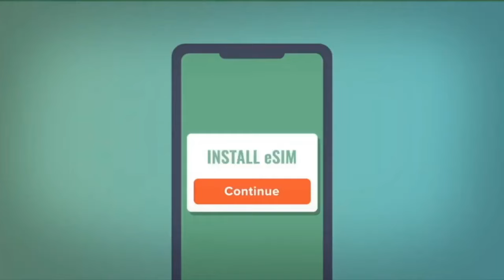Commanders' Offense Is Going To Be A NO-HUDDLE Offense!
Go to our partner to get premium wireless for as low as $15 a month. $45 upfront payment required (equivalent to $15/mo.). New customers on first 3 month plan only. Speeds slower above 40GB on Unlimited See trymintmobile.com for more details.
New customers who purchase a plan on mintmobile.com before 5/31/24 get 6-mo.
subscription to Paramount+ Essential monthly plan on Mint. Separate registration &
auto-renews at regular price (+tax), unless canceled. T&Cs apply.